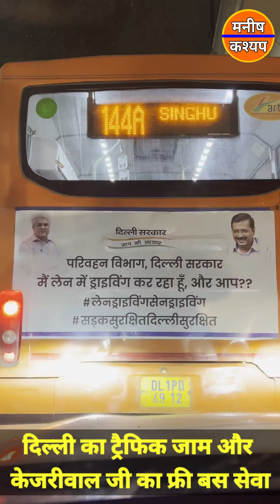दिल्ली का ट्रैफिक जाम केजरीवाल का फ्री बस सेवा और डीटीसी का लैंड ड्राइविंग कमाल का है।